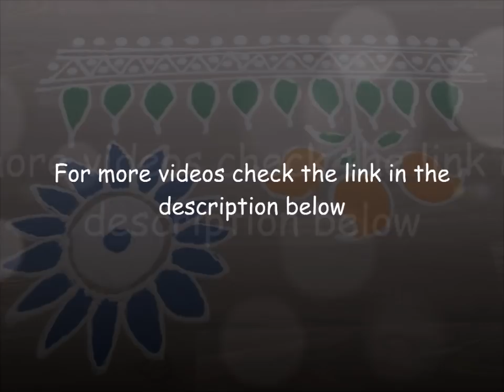ugadi ,Gudipadwa special rangoli design ||free hand rangoli design with colour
Rangoli design for diwali, ganapati, pongal ,sankranti,holi,ugadi,mahashivratri and many more festivals.
rangoli design for pooja.
simple and easy rangoli design for beginners.
best rangoli designs.
rangoli design with flowers
Quick and easy rangoli design step by step.